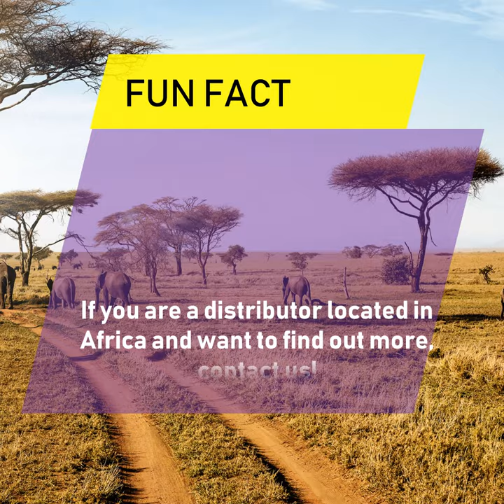Meet Africa's Big 5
How much do you know about the vast continent of Africa? 'Travel' with us as we show you the BIG 5 animals - The African Lion, Cape Buffalo, African Elephant, Rhinocerous, and Leopard! Expand your horizons and discover the unique characteristics of African majestic animals yourselves!